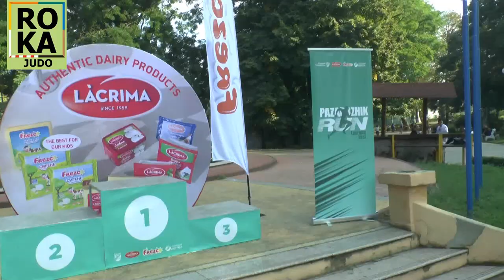Дзюдо за Бег или как РОКА ДЗЮДО бегал на Пазарджик Run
В этом видео вы увидите небольшой видео репортаж о празднике бега в болгарском городе Пазарджик "Пазарджик Run" 2023.

Автор видео Роман Карасев "РОКА ДЗЮДО"